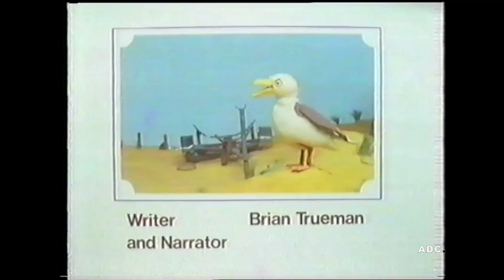Cockleshell Bay series 2 episode 1 Thames 24th March 1981 CITV